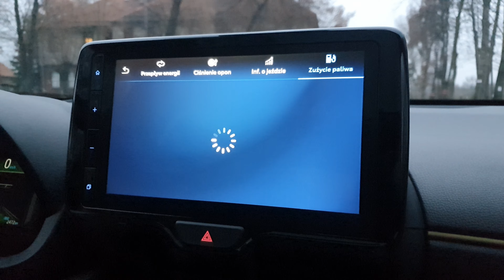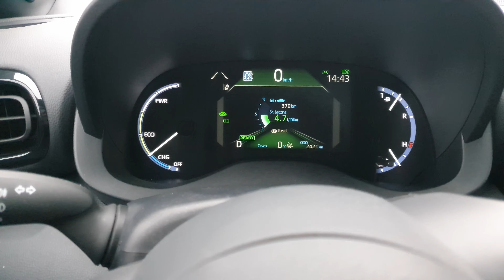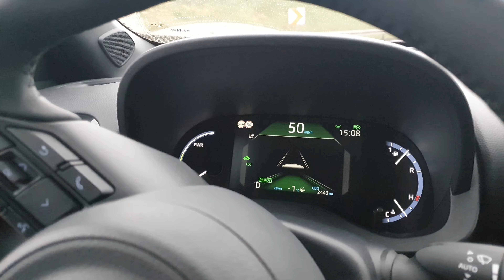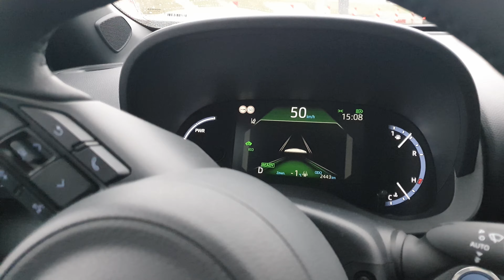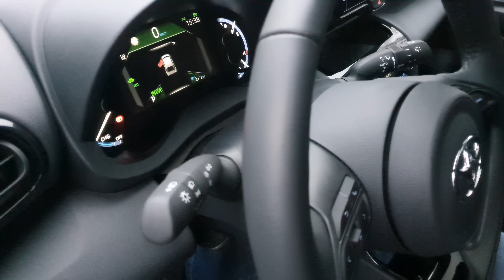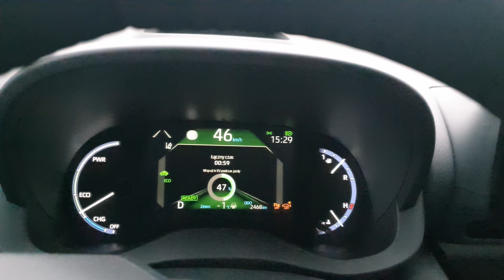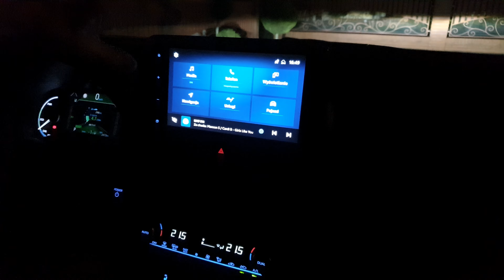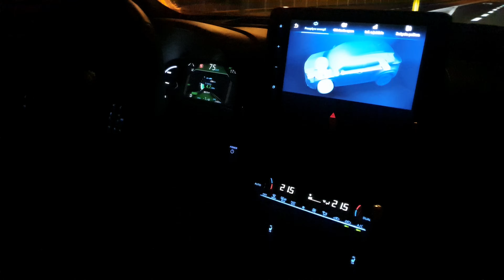STR#185: Toyota Yaris Cross 1.5 Hybrid 116 - fajna, ale ...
Witam Państwa, dzisiaj prezentuję Yarisa w wydaniu SUV, samochód bardzo modny, ale producent nie ustrzegł się kilku drobnych wpadek.